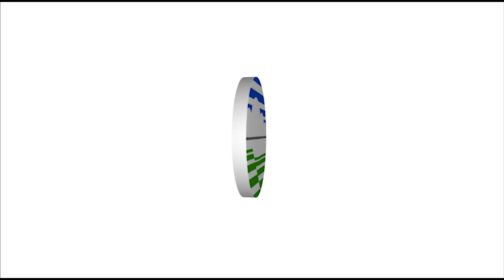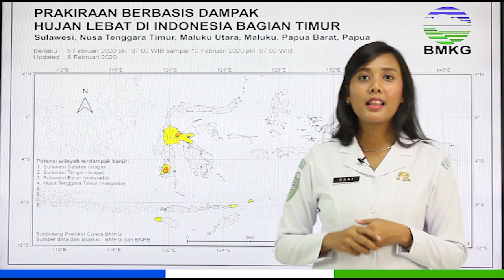Prakiraan Cuaca Esok Hari, Senin, 10 Februari 2020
Berikut kami sampaikan tayangan update prakiraan cuaca untuk esok hari Senin, 10 Februari 2020